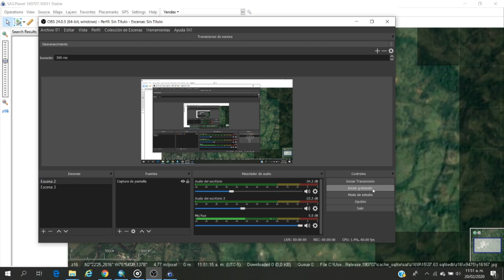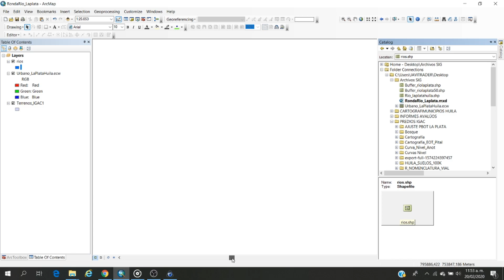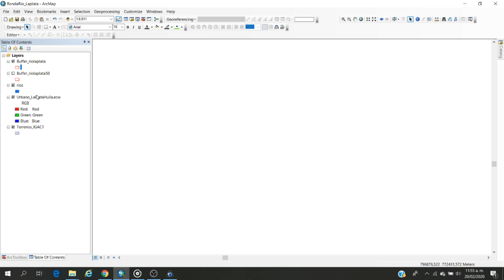Análisis Ronda de Rio La Plata Huila Con Buffer de 30 -50 -100 Metros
Análisis de Ronda del Río La Plata Huila con Buffer de 30 metros,  en cumplimiento  de la normatividad vigente,  igualmente análisis de Ronda de 50 y 100 metros como ejercicio pedagógico, en busca de análisis de riesgo.

Cualquier inquietud en los comentarios.